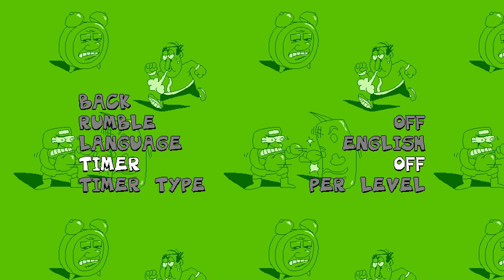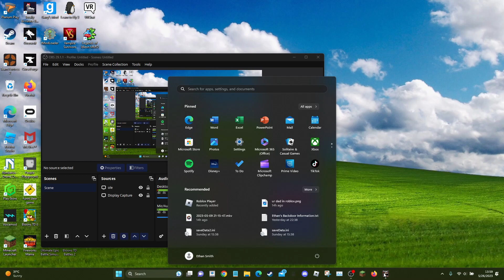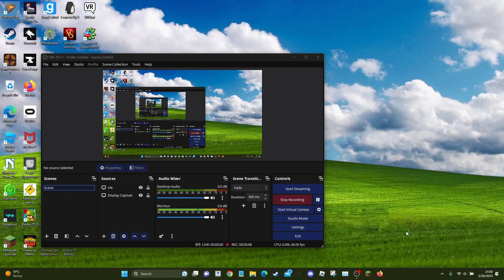Pizza tower | I hate P ranking | Aryx